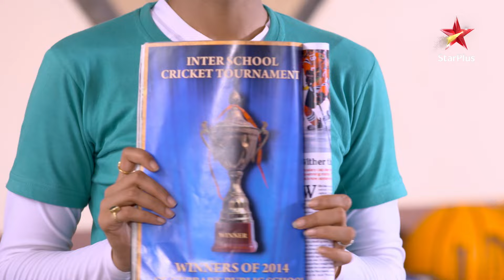Dharaa ne li Panditji ki class! | Tamanna